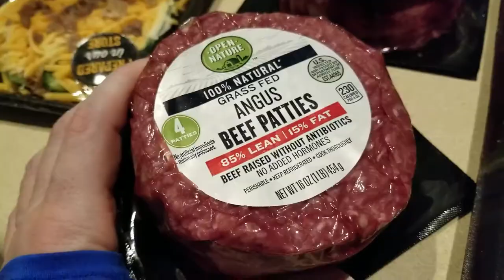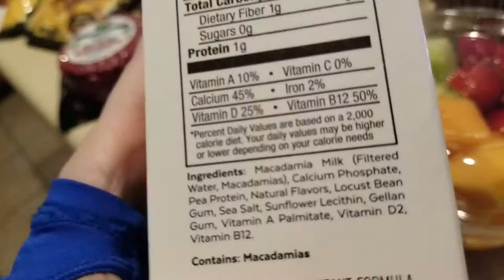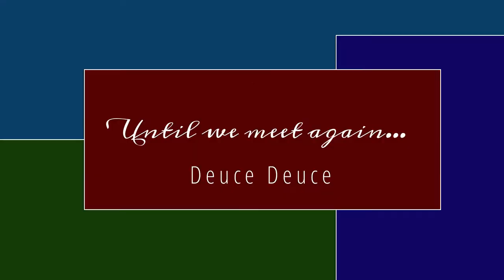Keto - Grocery Haul for Basic Cooking - Randall's Haul - Low Carb Cooking